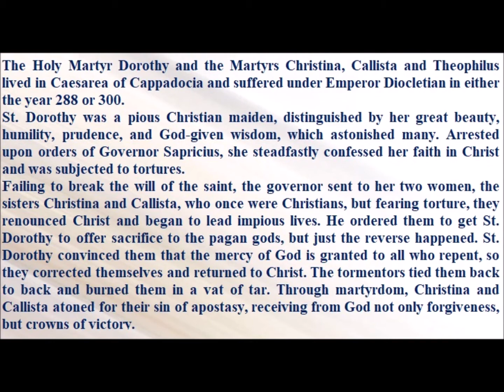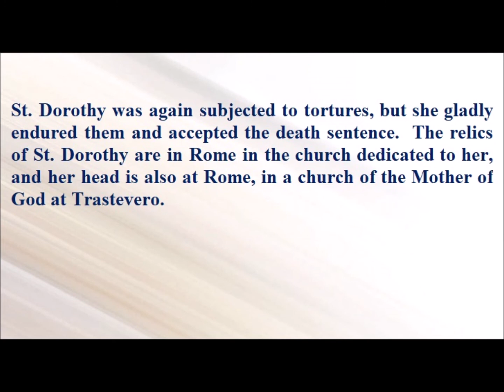Saint of the Day — February 6 — Saint Dorothy in Caesarea#saintoftheday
Saint of the Day — February 6 — Saint Dorothy in Caesarea

The Holy Martyr Dorothy and the Martyrs Christina, Callista and Theophilus lived in Caesarea of Cappadocia and suffered under Emperor Diocletian in either the year 288 or 300.
St. Dorothy was a pious Christian maiden, distinguished by her great beauty, humility, prudence, and God-given wisdom, which astonished many. Arrested upon orders of Governor Sapricius, she steadfastly confessed her faith in Christ and was subjected to tortures.
Failing to break the will of the saint, the governor sent to her two women, the sisters Christina and Callista, who once were Christians, but fearing torture, they renounced Christ and began to lead impious lives. He ordered them to get St. Dorothy to offer sacrifice to the pagan gods, but just the reverse happened. St. Dorothy convinced them that the mercy of God is granted to all who repent, so they corrected themselves and returned to Christ. The tormentors tied them back to back and burned them in a vat of tar. Through martyrdom, Christina and Callista atoned for their sin of apostasy, receiving from God not only forgiveness, but crowns of victory.
St. Dorothy was again subjected to tortures, but she gladly endured them and accepted the death sentence. She cried out with joy, thanking Christ for calling her to Paradise and to the heavenly bridal chamber. As they led the saint to execution, Theophilus, one of the governor’s counselors, laughed and said to her, “Bride of Christ, send me an apple and some roses from the Paradise of your Bridegroom.” The martyr nodded and said, “I shall do that.”
At the place of execution, the saint requested a little time to pray. When she finished the prayer, an angel appeared before her in the form of a handsome child presenting her three apples and three roses on a pure linen cloth. The saint requested that these be given to Theophilus, after which she was beheaded by the sword.
Having received the gracious gift, Theophilus was shaken, and he confessed Christ as the true God. His friends were astonished, and wondered whether he were joking, or perhaps mad. He assured them he was not. They then asked the reason for this sudden change. He asked what month it was. “February,” they replied. “In the winter, Cappadocia is covered with ice and frost, and the trees are bare of leaves. What do you think? From where do these apples and flowers come?” After being subjected to cruel tortures, St. Theophilus was beheaded with a sword.
The relics of St. Dorothy are in Rome in the church dedicated to her, and her head is also at Rome, in a church of the Mother of God at Trastevero.